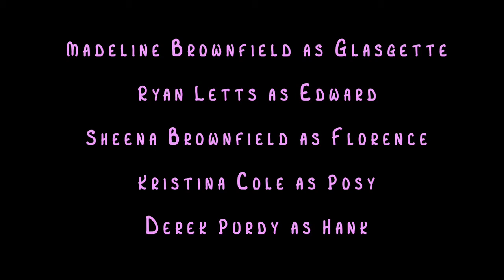Living With Glasgette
Happy-go-lucky Marine Biology student Glasgette Dagmar comes to spend the summer with her older sister, Florence, and soon to be brother-in-law Edward. While Glasgette intensely loves every moment, Flo and Ed struggle to fit in alone time, which prompts their friend Posy to take action.